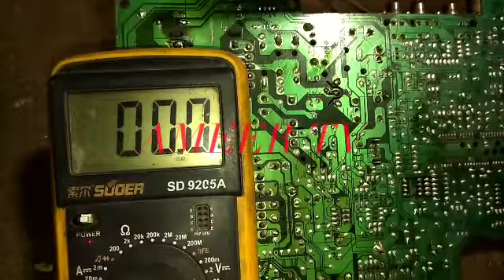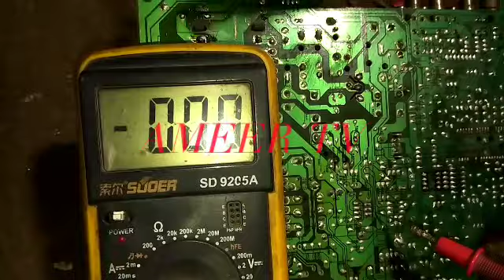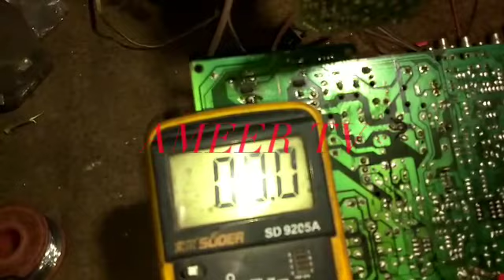How to Repair Horizontal Line Section Related Fault in crt tv Urdu Hindi .AMEER TV